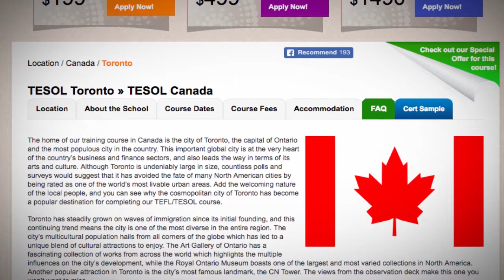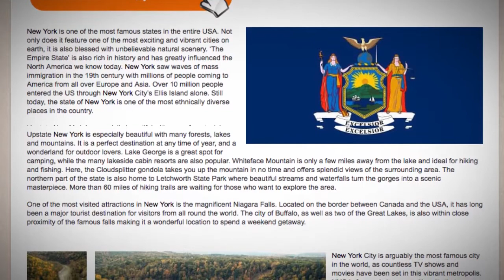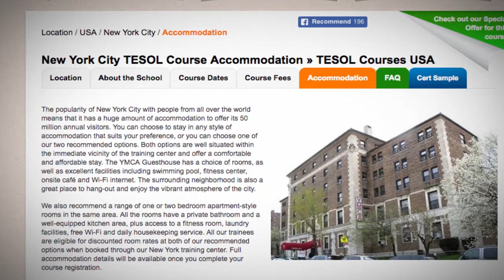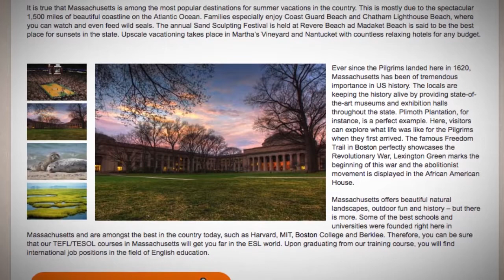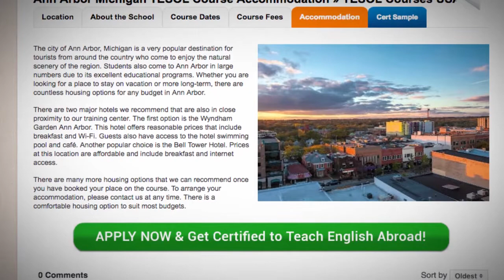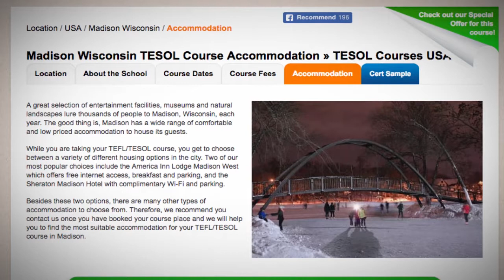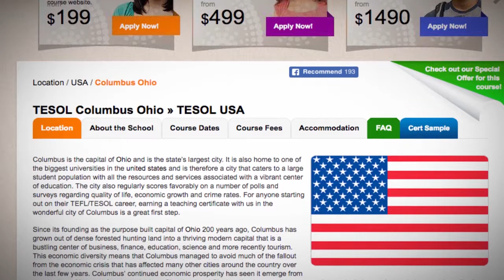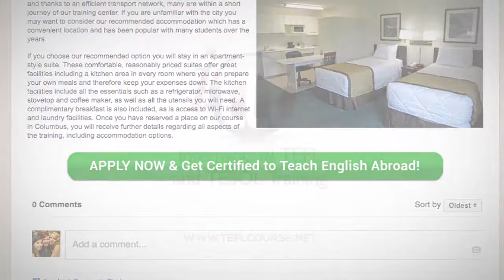TEFL Locations by the Great Lakes | ITTT TEFL BLOG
There are not many places of power on Earth. The Great Lakes region is definitely powerful. Feel the vibes and enjoy teaching there!